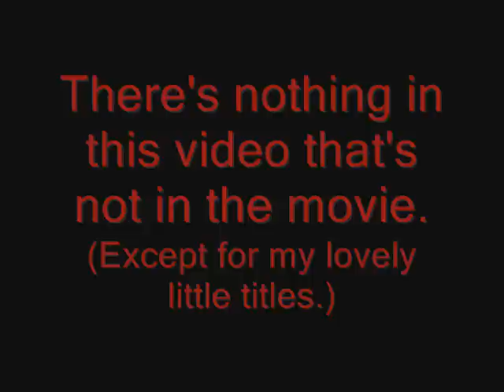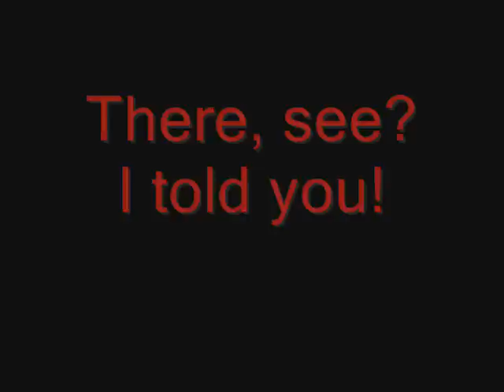Monty Python and the Holy Grail Soundtrack 2/7: Three Scenes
This video contains profanity.

The Album of the Soundtrack of the Trailer of the Film of Monty Python and the Holy Grail, Part Two:

Arthur in the Anarcho-Synarchist Commune

A WITCH!!!